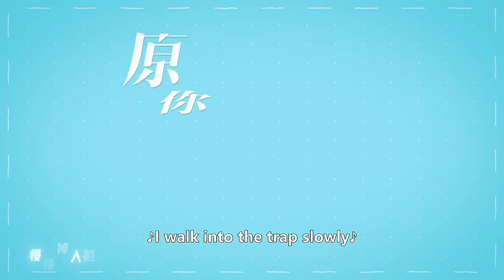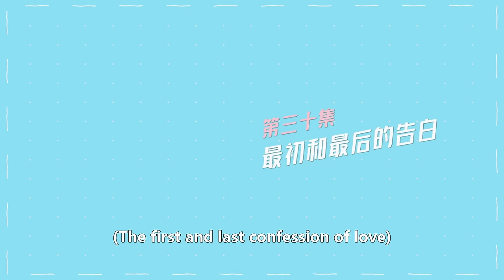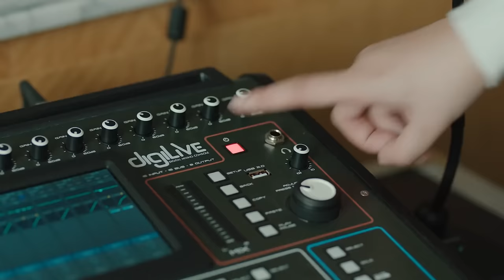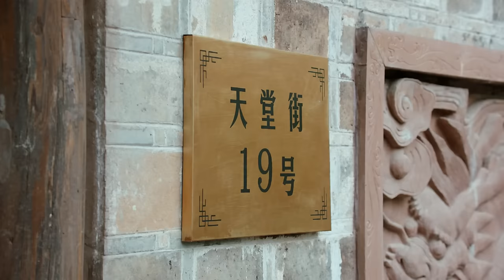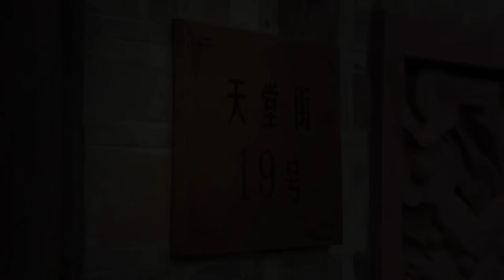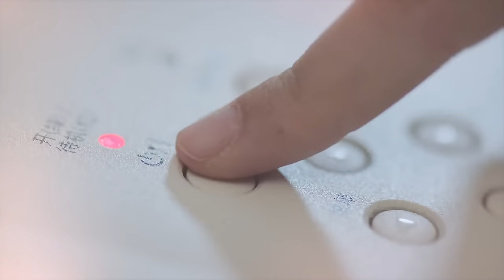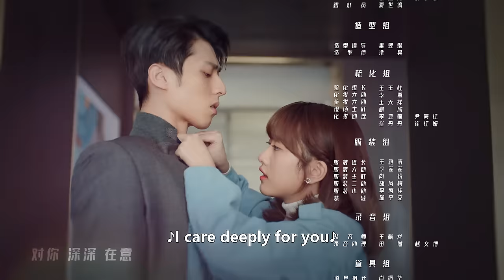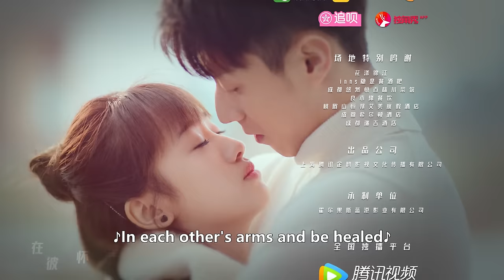ENG SUB | Hello Mr. Gu | EP30 | 原来你是这样的顾先生 | Chen Jingke, Yan Zhichao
A CEO with an aversion to crowds enters a contractual marriage with an impoverished  heiress. With opposing personalities, they initially butt heads, only to become one another’s confidants over time. These imperfect souls help each other heal as they fall in love.

Drama: Hello Mr. Gu
Country: China
Episodes: 30
Native Title: 原来你是这样的顾先生
Also Known As: So You Are Mr Gu , Yuánlái Nǐ Shì Zhèyàng De Gù Xiānshēng , Yuan Lai Ni Shi Zhe Yang De Gu Xian Sheng
Director: Tian Shao Bo
Screenwriter: Hu Hui
Genres: Comedy, Romance, Drama
Original Network: Tencent Video
Duration: 35 min.